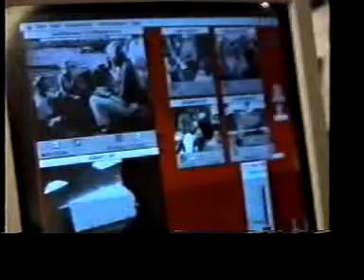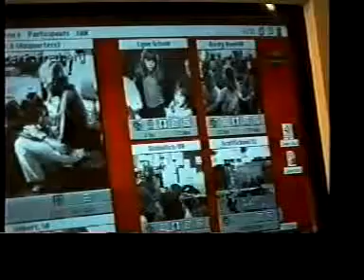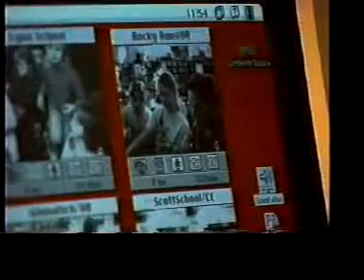good Where on the Globe is Roger? Roger Tells Travel Stories 2014